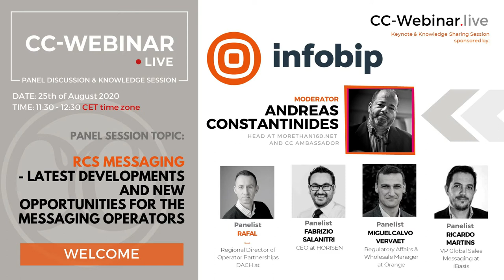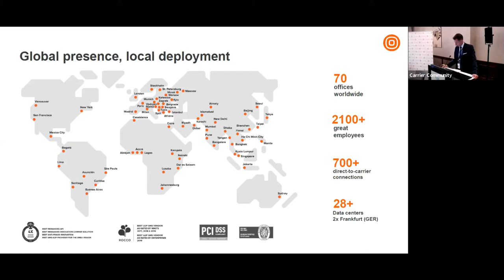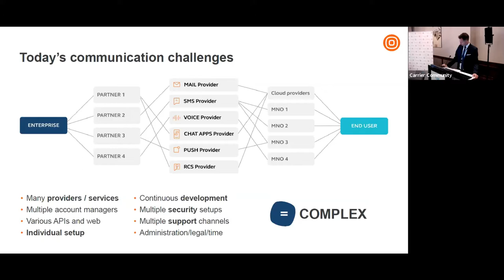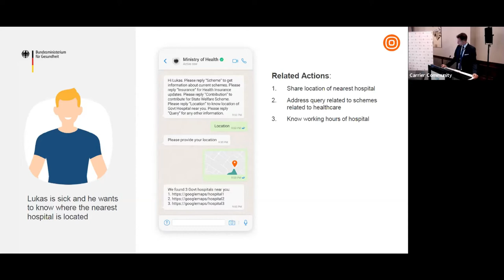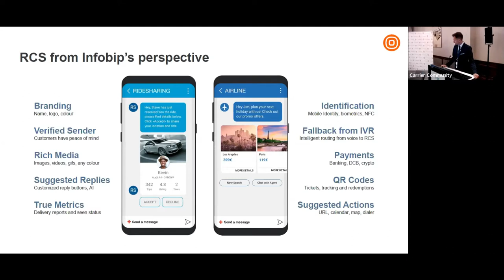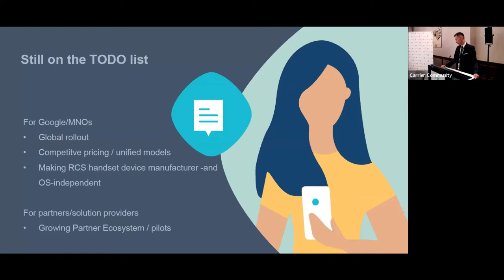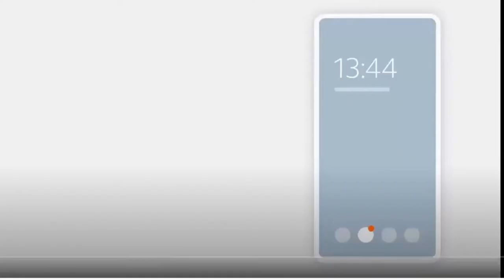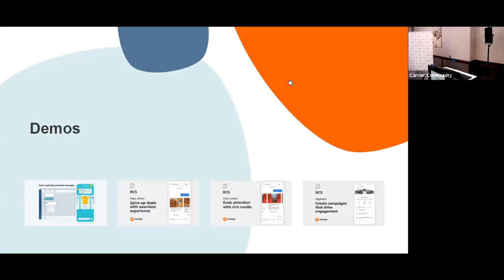CC-Webinar.Live 25 08 2020 Infobip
Topic: RCS Messaging - latest developments and new opportunities for the messaging operators